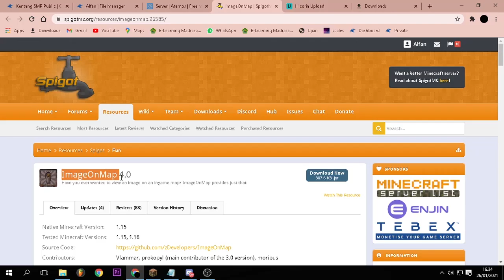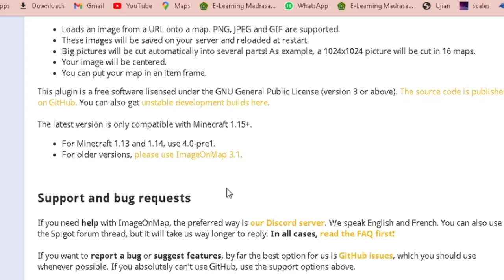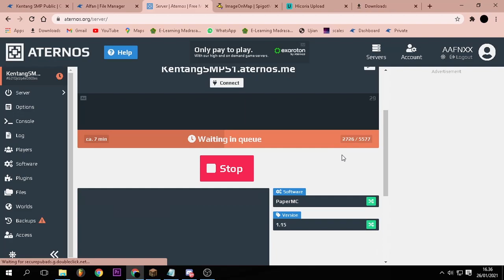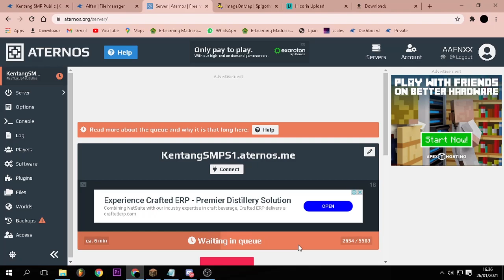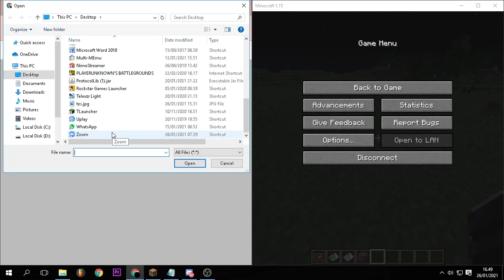Cara buat POSTER mirip SANS SMP S4!!! - TUPER#33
VIDEO INI BERISI TUTORIAL MEMASANG PLUGIN ImageOnMap KAYAK SANS SMP

UWAUUUUU